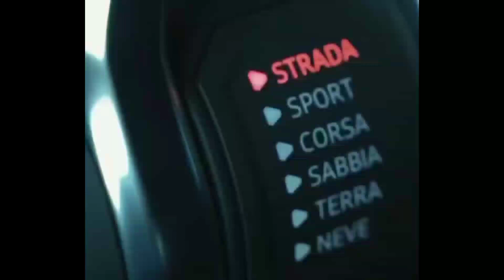Lamborgini urus🔥🔥🔥 likes and subscribe 🔥🎉🔥